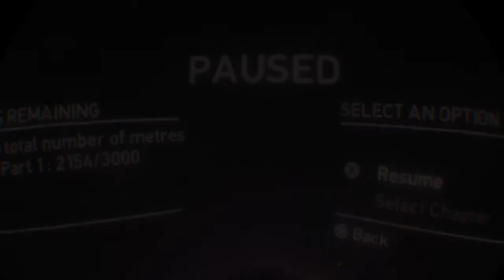PlayStation® VR WORLDS Scavengers Odyssey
Scavengers Odyssey Chapter 1 and 2